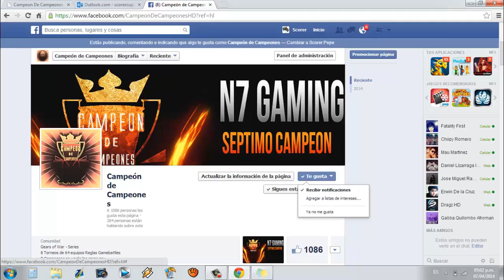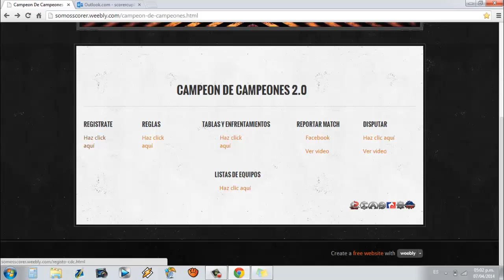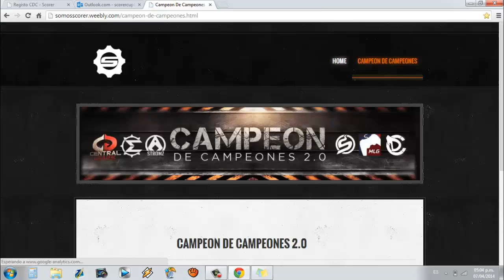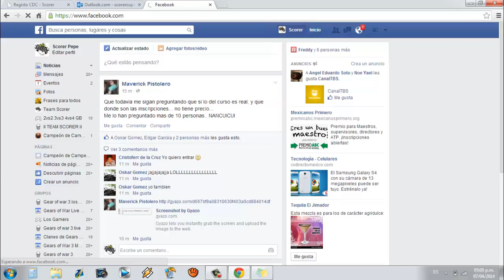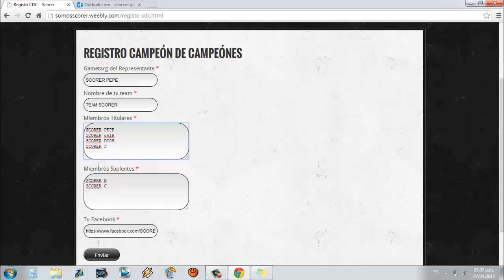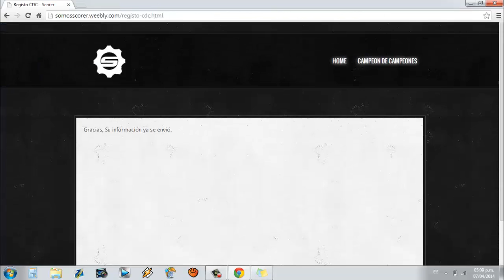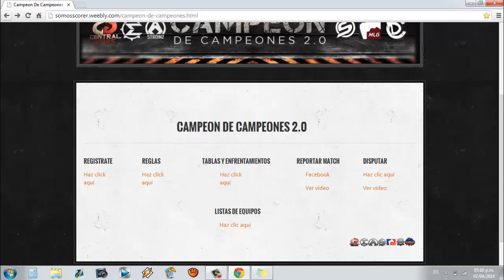Inscripciones Abiertas| 8vo y Ultimo Torneo CDC 2.0| Sábado 12 de Abril